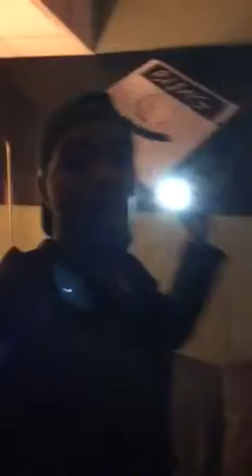Live In The Studio Making Swift On A Bitch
ME LIL DONKEY